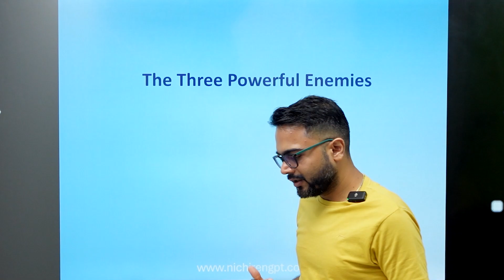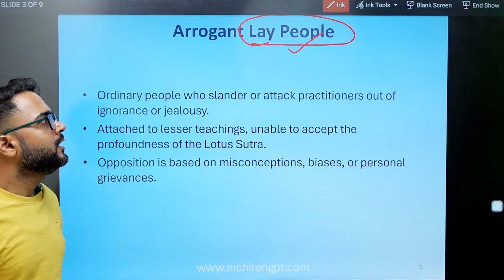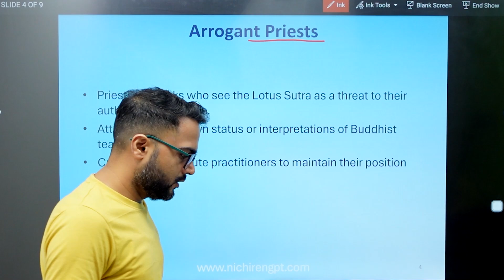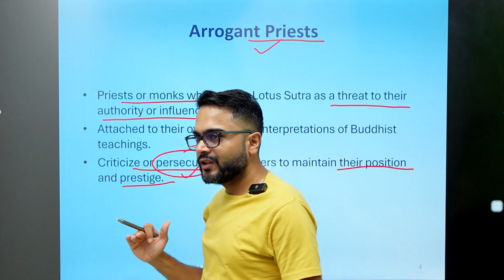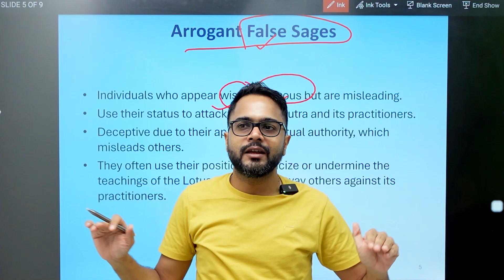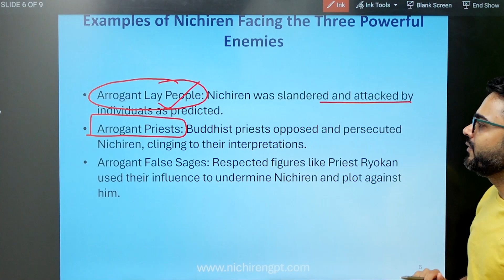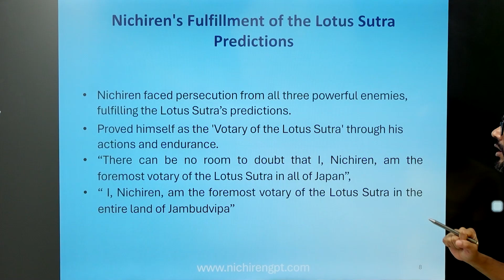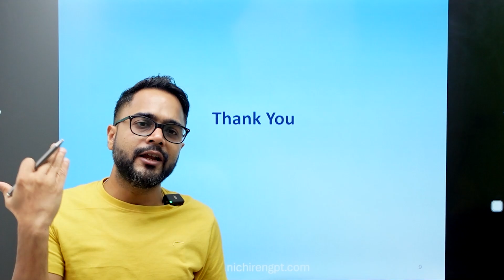2.2_The Three Powerful Enemies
The Three Powerful Enemies: Overcoming Challenges in the Lotus Sutra Practice
In this video, we delve into the profound concept of The Three Powerful Enemies, as mentioned in the 13th Chapter, Encouraging Devotion, of the Lotus Sutra. Understanding these three enemies is crucial for anyone practicing and spreading the teachings of Nam-myoho-renge-kyo in the Latter Day of the Law.

Learn about the Arrogant Lay People, Arrogant Priests, and Arrogant False Sages, who represent the challenges and opposition faced by practitioners of the Lotus Sutra. We will explore how Nichiren Daishonin encountered these enemies in his time, and how these powerful enemies continue to manifest in our modern world.

This video will inspire you to recognize and overcome obstacles with the same unwavering spirit as Nichiren, while remaining steadfast in your mission of achieving kosen-rufu.

Key Topics:
The Three Powerful Enemies in the Lotus Sutra
How these enemies manifest in modern times
Nichiren Daishonin’s struggles and triumphs
Upholding and spreading Nam-myoho-renge-kyo in challenging times